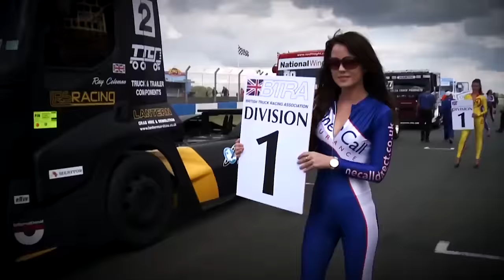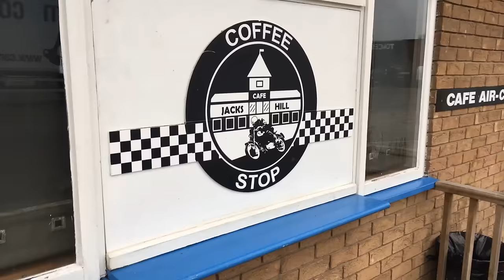A Week in Trucks - Scania V8 S-series versus R500, Daf MD Grilled in the Cafe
A Week in Trucks - in association with Daf Trucks.
- on the road in the Scania R- and S-series
- grilling Daf MD Ray Ashworth over breakfast
- Convoy in the Park launch